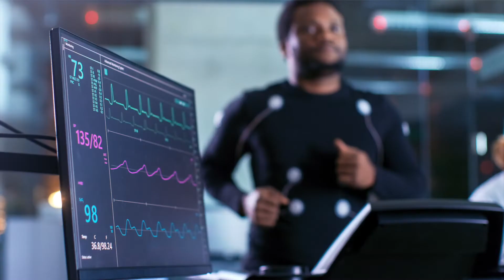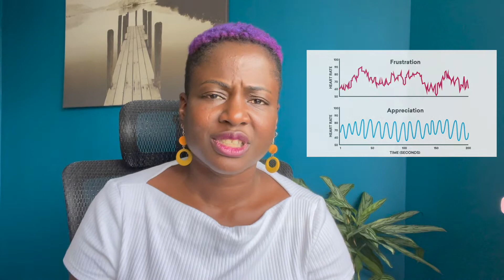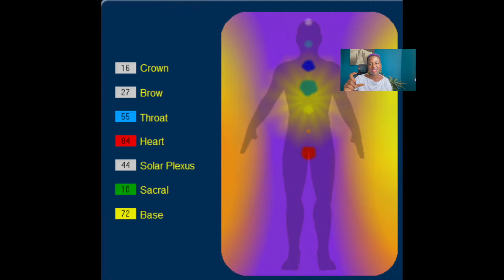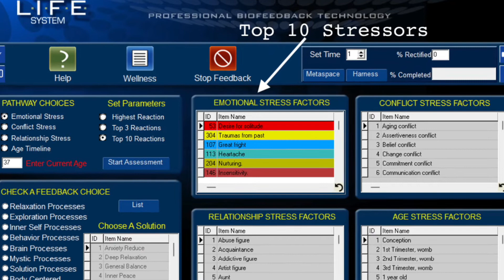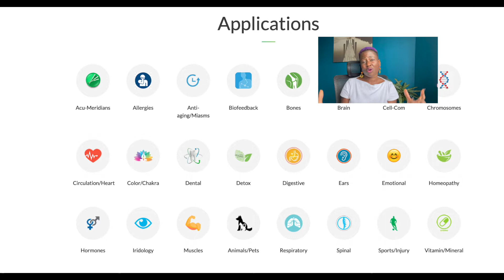My Secret Weapon! What is Biofeedback Therapy?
Freedom From Stress & Burnout